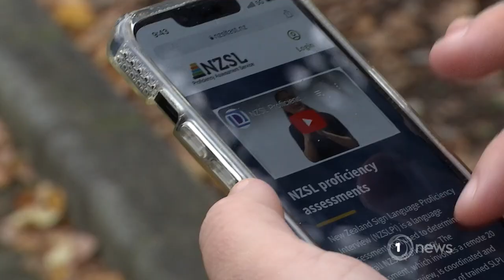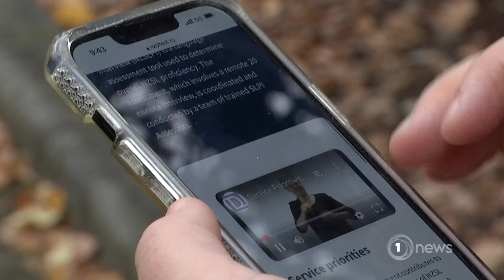Disability Minister admits work to do around delivering NZ Sign Language responsibilities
Priyanca Radhakrishnan acknowledged there's a lack of accountability from Government agencies.